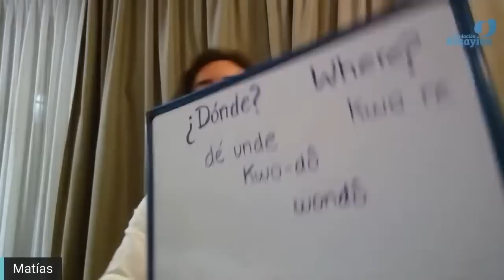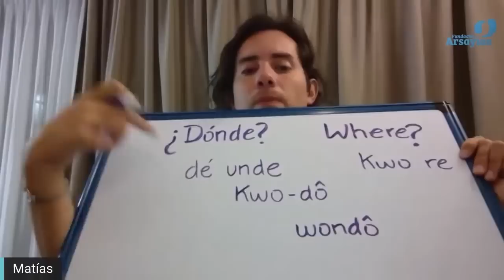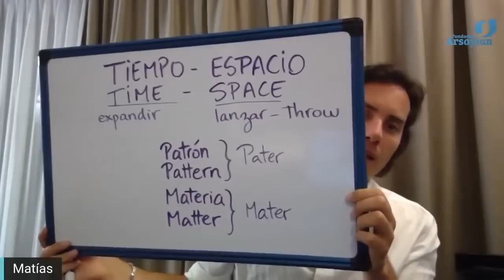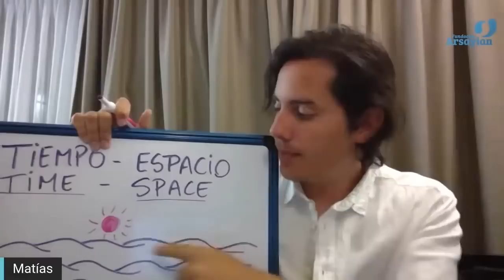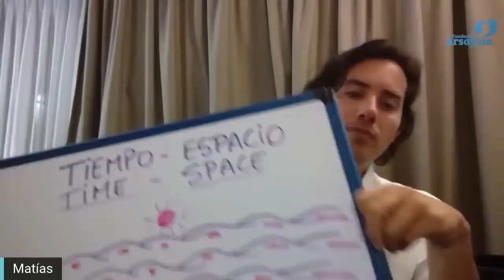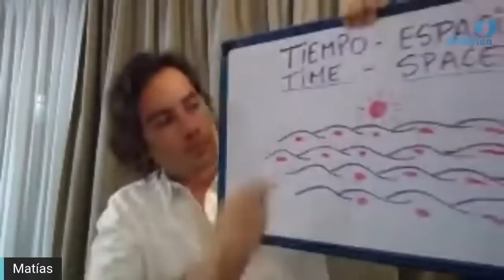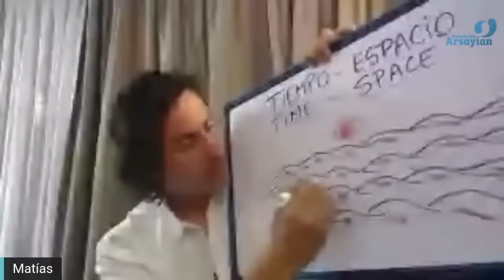Día 249 - ¿DONDE? - Matias De Stefano - edición en español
Level 3 = Live stream yoga sessions + monthly pdf transcripts